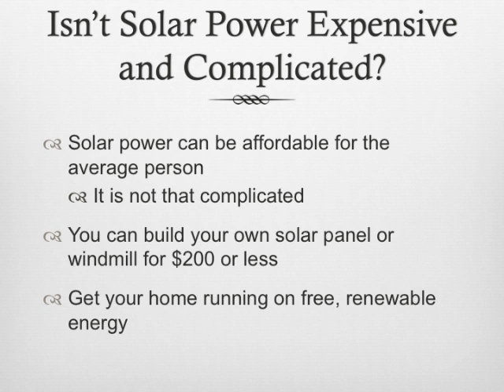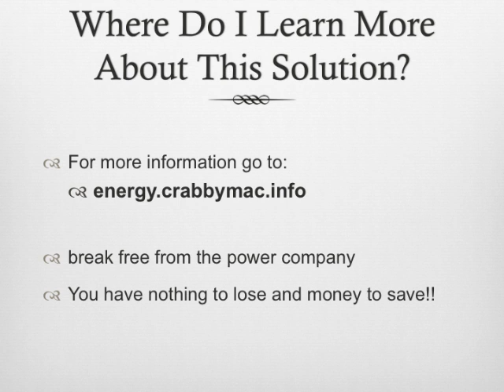DIY Wind Turbine and Solar Panels - Renewable Energy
Are you tired of paying outrageous power bills? What if you could generate inexpensive renewable energy with your own solar panels or wind turbines.